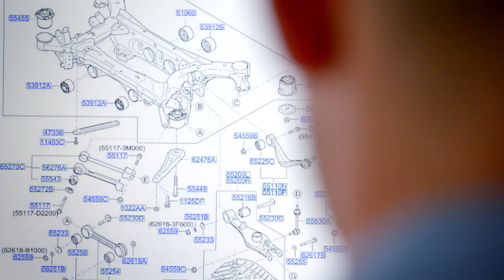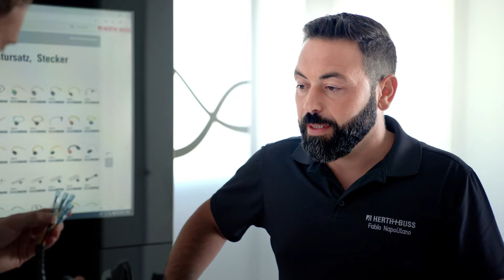Herth+Buss Imagefilm deutsch